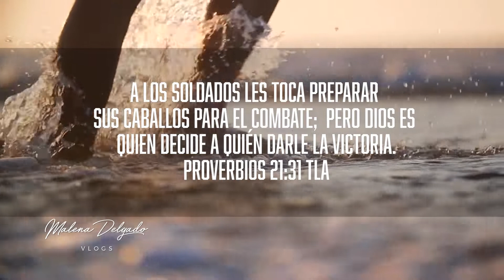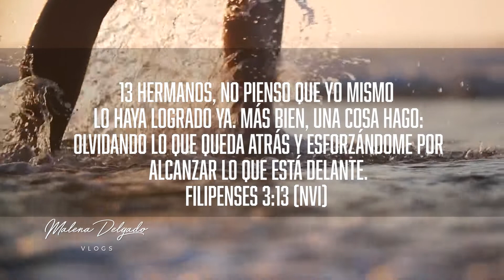Decide Levantarte - Malena Delgado Vlogs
Hoy en medio de las dificultades que se te puedan presentar en la vida DECIDE LEVANTARTE EN JESÚS